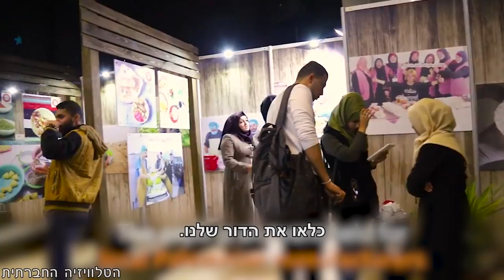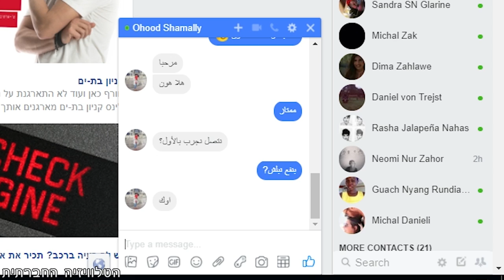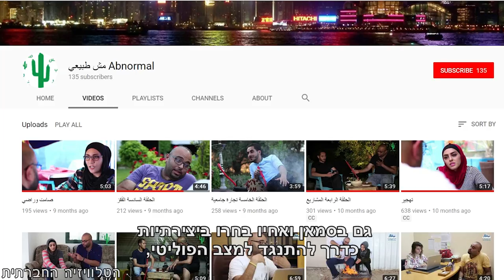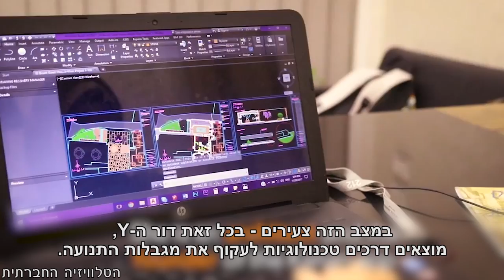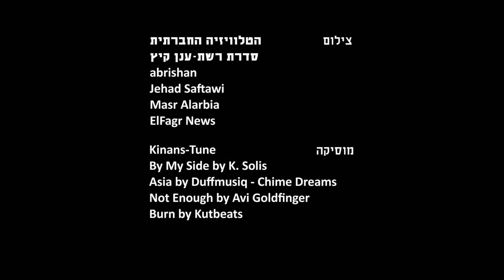דור ה-Y העזתי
איך נראים חייהם של צעירים וצעירות בעזה? על מה הם שרים וכותבים? בין המלחמות ותחת הסגר הישראלי קם בעזה דור חדש, שבמידה רבה מוביל את תהלוכות השיבה שאנו עדים להן בימים אלו. הנה צוהר קטן אל החיים שמעבר לחומה.